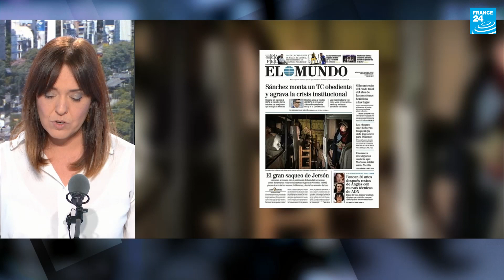El patrimonio cultural en la guerra de Ucrania, víctima de la 'rusificación' y la 'ucranización'